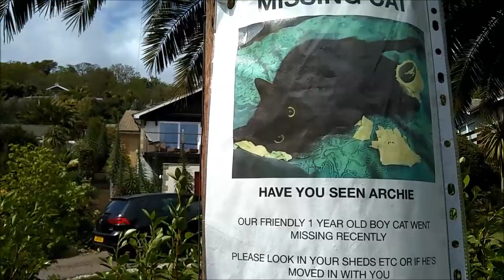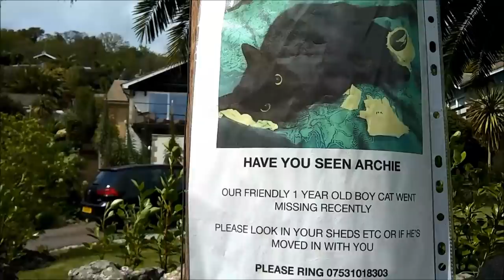470.Как я нашла работу $$$ Белка, бездомные животные и Дома престарелых.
Как  я  нашла  работу $ А так же:  белка с бельчонком на дороге, бездомные животные и  Дома  престарелых в Англии.
В этом видео мы снова погуляем по красивым улицам острова Уайт, и я расскажу вам о многом.
3:30 - поиск работы
9:00 - пруд с лилиями и утками
11:03 - альпийская горка и беседка
11:25 - о бездомных животных
12:40 - питомники для животных
14:07 - о Домах престарелых   nursing home
1:02 - про белку